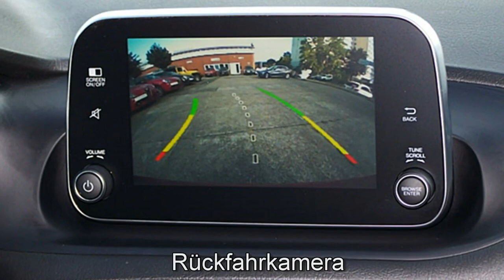Fiat Tipo Kombi MY18 Lounge 06G06556 Motor Village Berlin jetzt Stell.